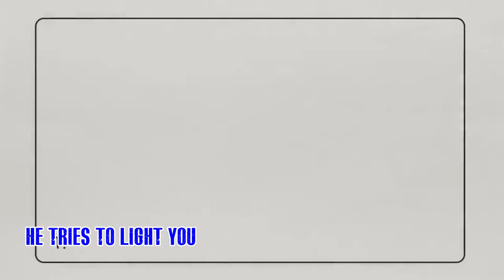Imagination ... (Episode #8) | Orange Perspective with Realms World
Orange Perspective. Episode #8

Imagination...

Inspired by the great Scary Movie Films this story is about an experience which Shorty undergoes in the first movie.
He is growing an indoor plant which ends up bigger than him! In one scene the plant comes to life, rolls Shorty in some giant papers and tries to light him up!!
I had a similar dream!

The visuals are from season 17 and 18 on the greatest cartoon of al time. @TheSimpsonsChannel (some intros put together to the noise)

Try and keep up!!

Enter the Entertainment

#44 — Imagination

Verse 1
(0.23)

If you just want to heal, and have some interest.
Take a hit from my bill, and come and invest.
It smells like shit, just like toxic.
But if you want to take a hit, it will leave you with a trip

Your problems are solved, as your secrets are divulged,
Lies are sold, and the truth is told.
If you want to take a hit, it’ll burn past your brain.
That’s how you know, the syrups hit your veins.

It’ll pull you over, your mind body and soul.
It’ll chop you like a mix, it’ll put you in a roll.
Your mind and body, from head to toe.
Using blunt papers, and a fancy mix bowl.

He licks his fingers, and moistens his lips.
He breaths in his nose, so he has to sniff.
He stokes you with his thumb, pulls out his tongue,
Puts it all together, and he licks the gum.

Hook 1
(0:54)

‘Imagination’ is the sauce of the day.
It’s the pawns if you may,
Important in this game.
Adoring each day,
with full concentration,
Taking everything in, so you can keep making…

‘Imagination’
‘Imagination’
‘Imagine’
.‘Imagination’

Verse 2
(1:22)
With the light switched off, then it all turned dark.
So at this point, he decides to spark.
He stokes you once more, so your fat and firm.
Using the wick, and some fluid to burn.

He lights up the tip, cause that’s the way to do it.
But you already knew it, and you had to bust through it.
Your hands are tied up, so you can even move.
But you need to hurry up, if you want to break through.

You scratch around, without making a sound.
One of your fingers, finally gets out.
Through this joint, that you may have admired.
That’s not the point, it’s to do with your life.

Hoping and praying, that this plan doesn’t fail.
Fingering the paper, just like it was brail.
It’s your only chance, to finally escape.
Hopping and praying, that it’s not too late !

Hook 2
(1:49)

Adoring each day,
with full concentration,

‘Imagination’ The sauce of the day.
Adoring each day,
with full concentration,
“Imagination”

Verse 3
(2:17)
He tries to light you, but you don’t wanna catch.
I believe this stoner, has met his match.
He’s toking you in, as he spins and turns,
It’s the best way, if you want it to burn.

He gets a little tied, as the joint ain’t ignited.
Gets all excited as the whole gets sited.
Busted homey, he covers you up,
That’s not good enough, as he lights you up!

You thought you had it, with all the great luck,
But your totally fucked, as he drags a puff.
When it all kicks in, and you find that you’re baked.
When you up in bed, and you’re wide awake.

This can’t be right, this must be a mistake,
You thought tonight, that you didn’t escape.
These voices appear, then after a round.It’s when it all kicked in, and you were all tripping out… Yeah!